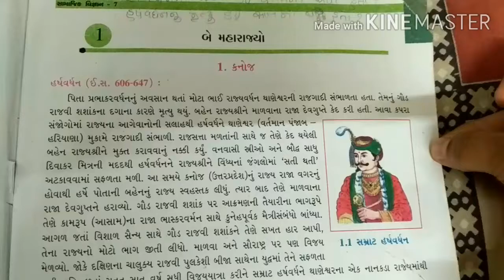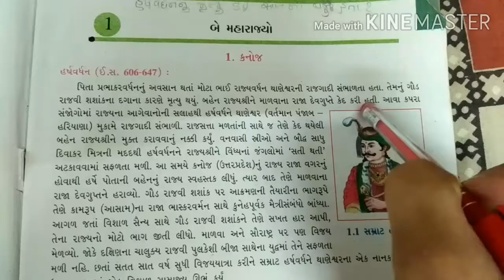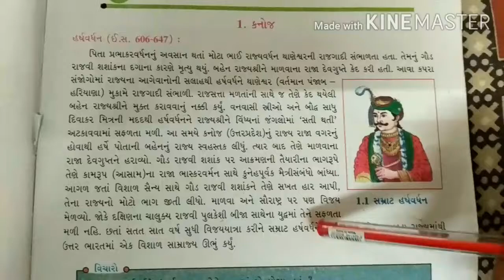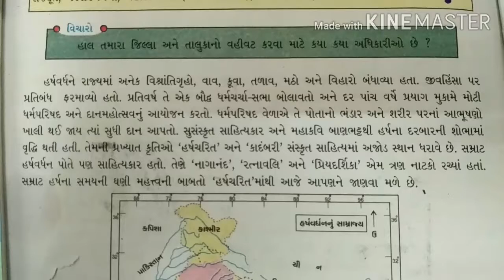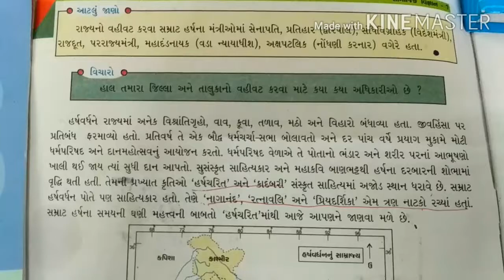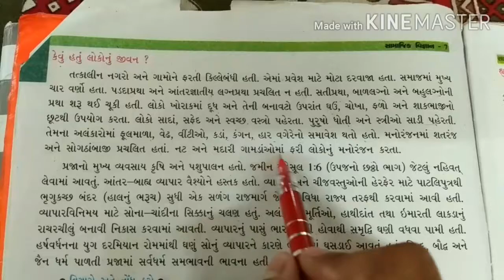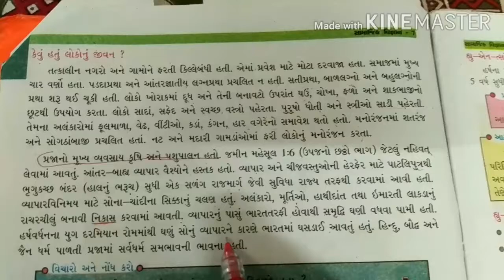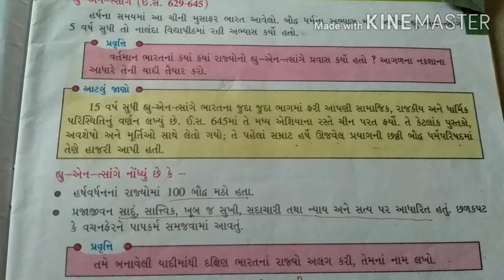STD 7 સામાજિક વિજ્ઞાન CHE 1 બે મહારાજયો (GUJARATI MEDIUM)